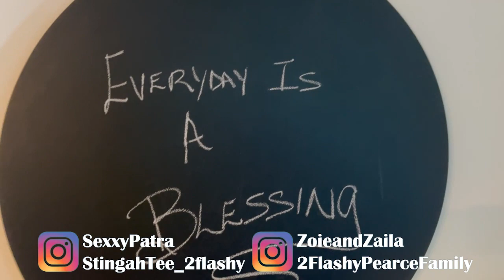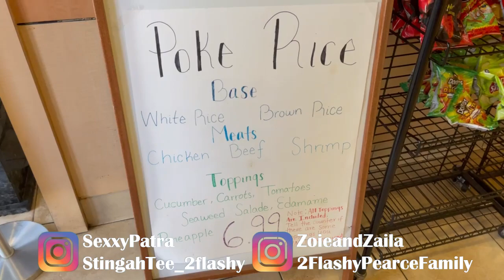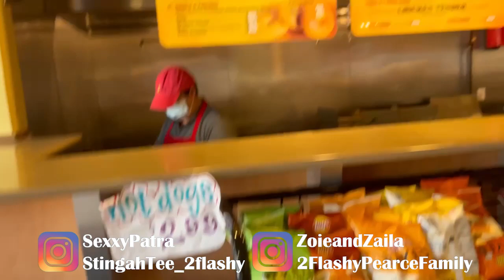Anniversary Weekend - The Amazing Georgia Aquarium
We wrapped our anniversary weekend with a visit to the amazing Georgia Aquarium . Very relaxing and calming experience despite the amount of walking you do.